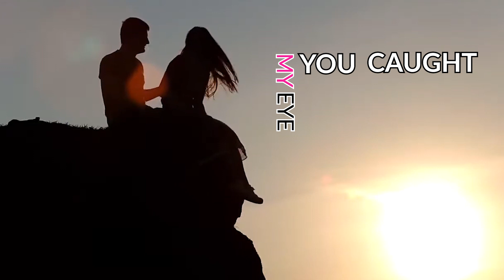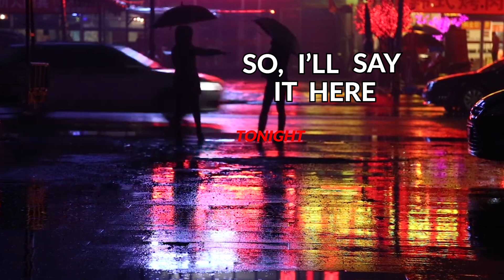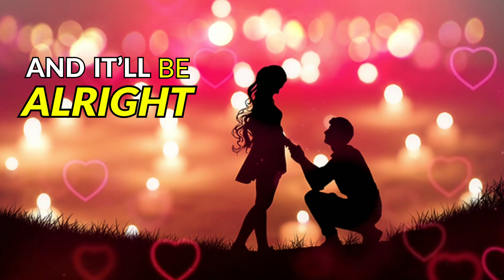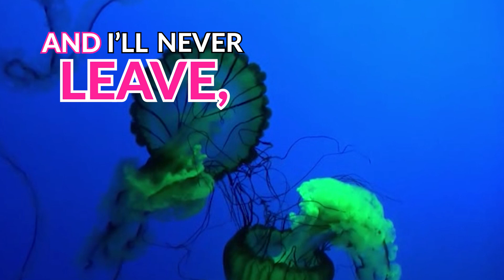BELIEVE - BAD BOY TROY (Lyric Video)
BELIEVE is the first single from the upcoming Album by Bad Boy Troy aka, Troy Tipton. This is a new venture into the pop scene for Troy and one we think is a winner.

Amazon Music
 And more in your area.

Copyright: Bad Boy Troy - Troy Tipton
Artist: BAD BOY TROY
Song: BELIEVE
Album: TBA
Single Release: 2023
Label: MR Records

Lyric video made by Pete Naylor at MR Records